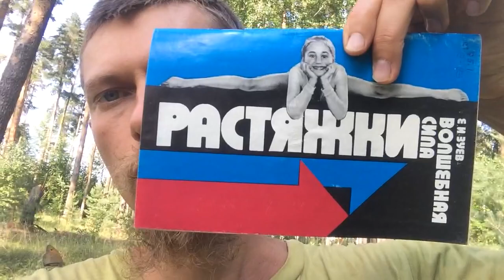Бросаем Сахар и Муку. Отчёт - неделя 43/156 (15/7/2018)